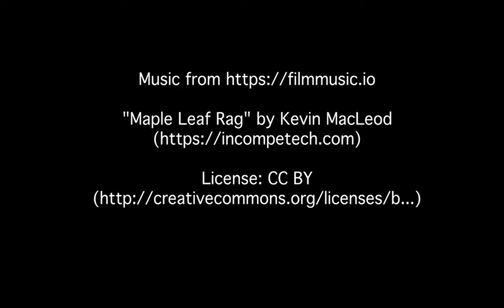Zoom Animation CTAN 401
Professor Sheila Sofian makes animation with her CTAN 401 class!